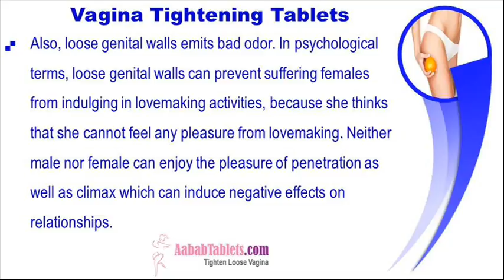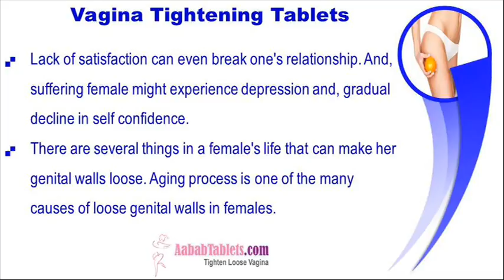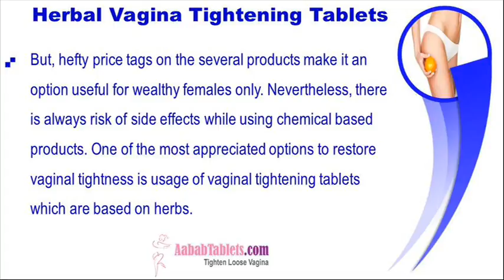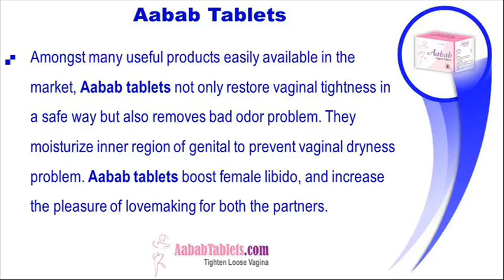How Vagina Tightening Tablets Restore Vaginal Tightness Quickly?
This video describes about how vagina tightening tablets restore vaginal tightness quickly. You can find more detail about Aabab tablets